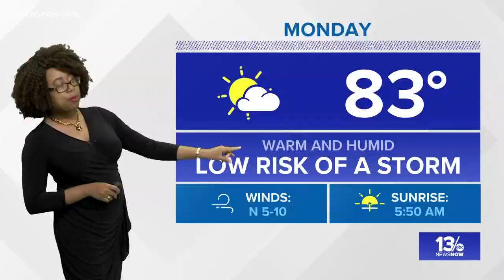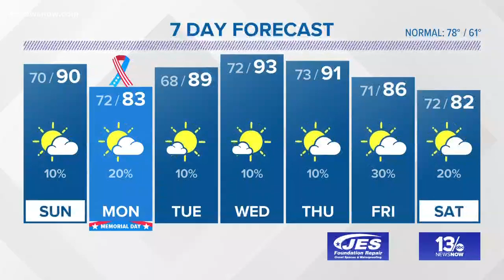Seven day forecast on May 25, 2019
13News Now Meteorologist Rachael Peart has the forecast.